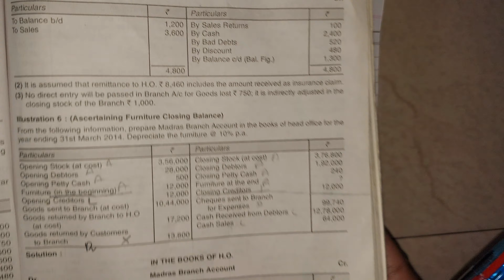🔥Q4 Branch Account HO fYbcom sem2 University Paper Solution Financial Accounts BBA CMA ARK SIR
ACCOUNTS  TOPIC SOLVED  IN EASY WAY
LEARN ECONOMIC IN EASY WAY
ALL BOARD AND UNIVERSITY